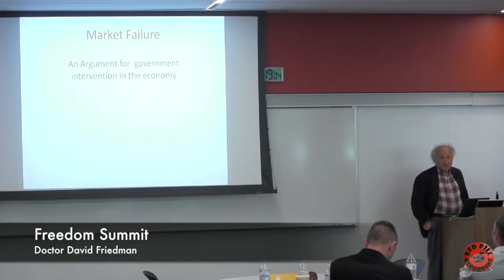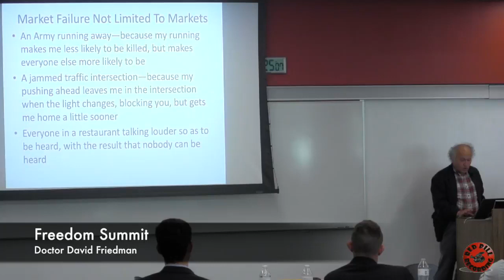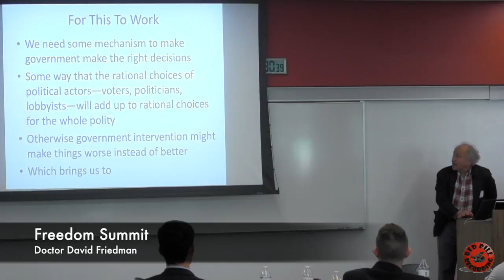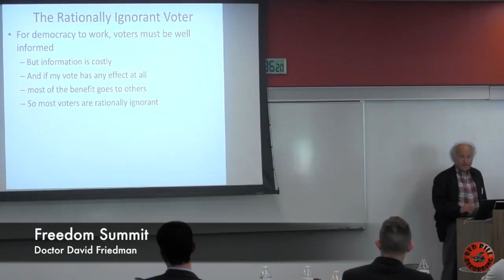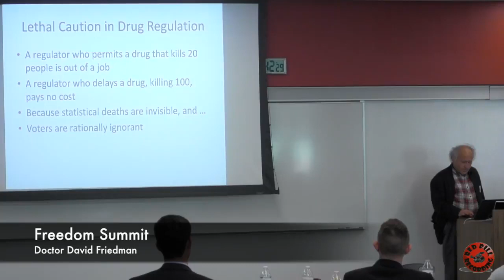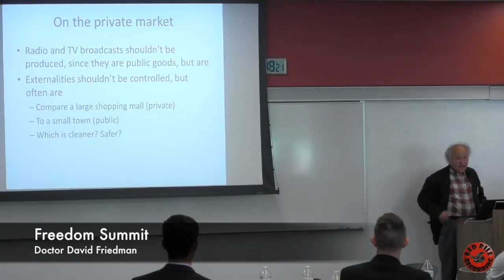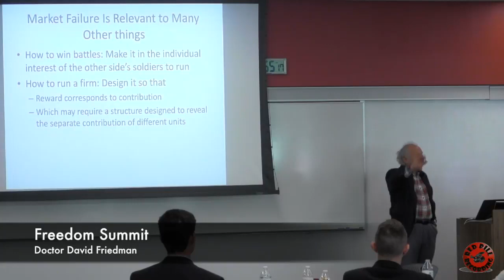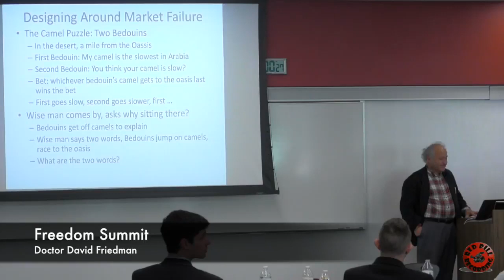David Friedman Speaking at the 2018 Freedom Summit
David Friedman is the son of Milton Friedman. He is an academic economist with a doctorate in physics who has spent the past twenty-two years teaching in a law school. His first book, The Machinery of Freedom: Guide to a Radical Capitalism, was published in 1973 and includes a description of how a society with property rights and without government might function. There as elsewhere, he offers a consequentialist defense of libertarianism.

Hawaii Office:
1003 Bishop Street, Suite 1260 - Pauahi Tower
Honolulu, Hawaii 96813

Arizona Office:
3185 South Price Road
Chandler, Arizona 85248